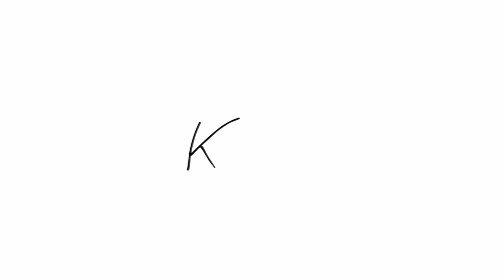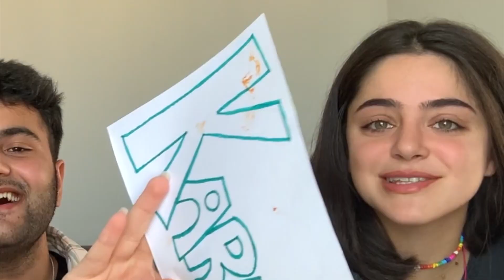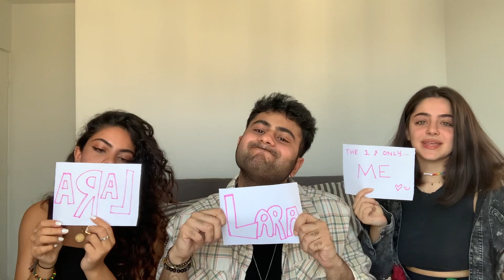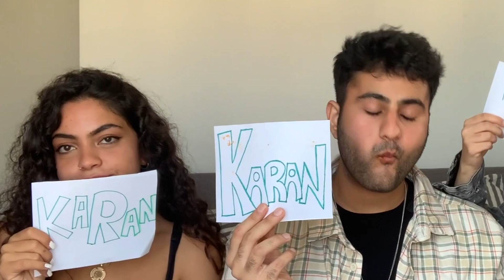University Roommate Tag | spicy ramen + spicy questions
After loads of you guys asking, my roommates and I finally filmed a roommate tag video while eating 2x super spicy ramen and answering some of your spicy questions!